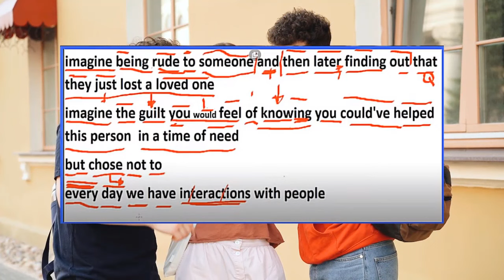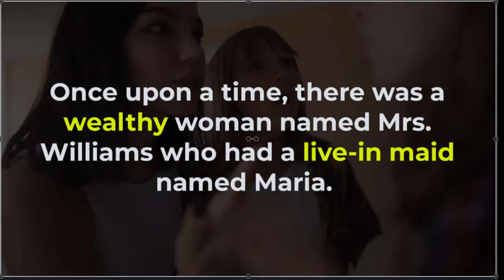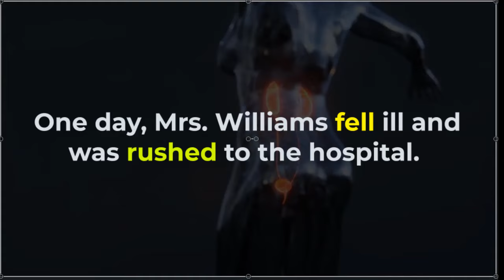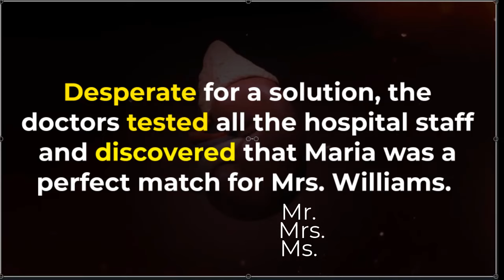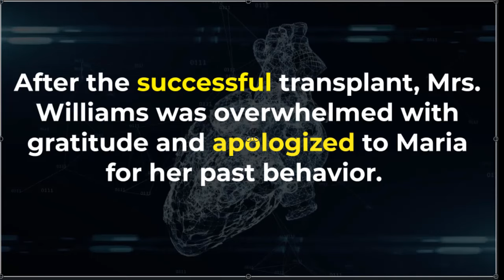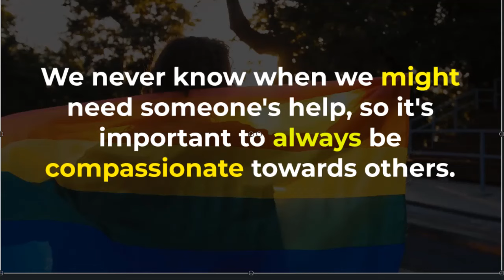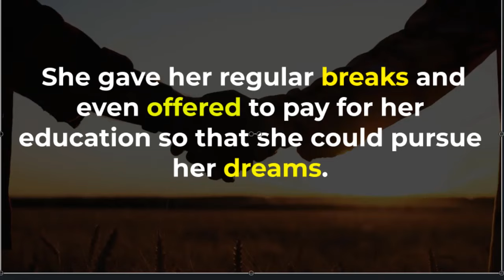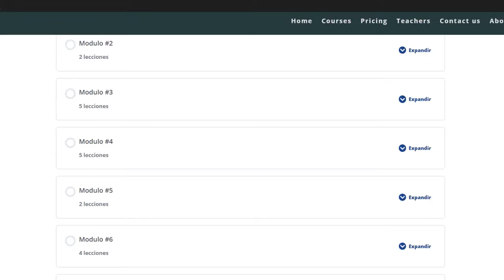¿COMO APRENDER HABLAR INGLES EN POCO TIEMPO? 🧠